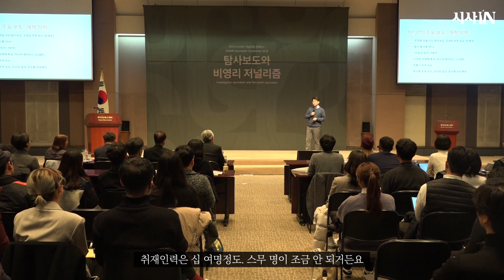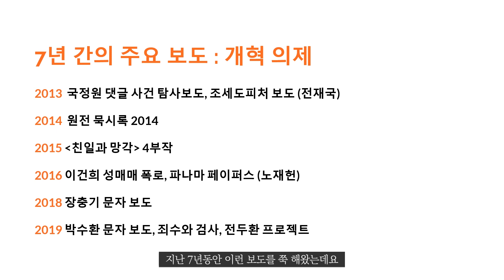[2019 SJC] 비영리 언론만 할 수 있는 일 - 심인보 뉴스타파 기자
지난 12월 3일에 있었던 저널리즘 콘퍼런스 발제 현장을 담아왔습니다.

*발제자: 심인보 뉴스타파 기자

"뉴스타파가 그동안 해왔던 여러 가지 주제들은 저희가 잘해서 한 게 아니고 영리 언론들의 취약점 때문에 저희만 외롭게 해왔다고 생각합니다."

*제작: 권시아(시사IN 디지털 콘텐츠팀 인턴)

*시사IN 구독 및 후원은 아래에서 가능합니다. 더 좋은 콘텐츠로 보답하겠습니다. 항상 감사합니다 :)
- support.sisain.co.kr
- 하나은행 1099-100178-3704 (주)참언론